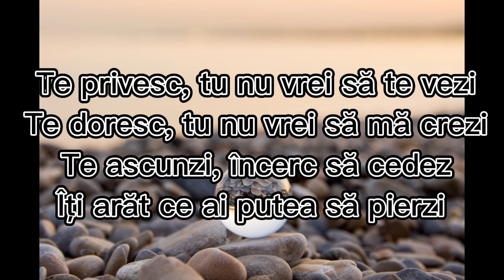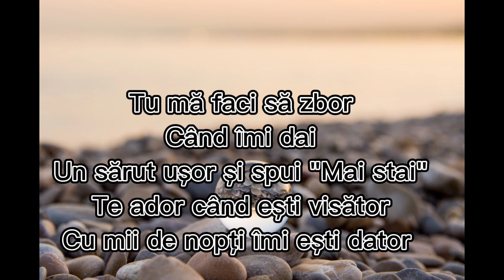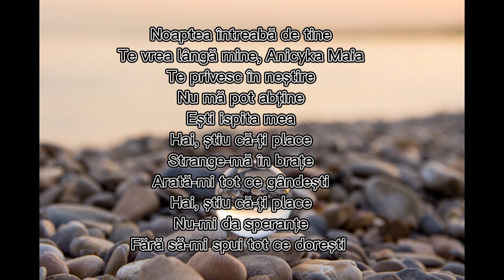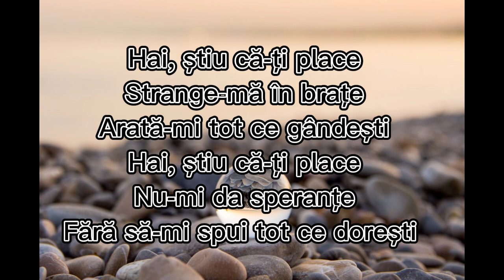Anna Lesko- Anicyka Maia (Official Lyric Video)